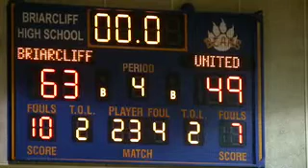Briarcliff vs. Lincoln Hall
NORTH COUNTY NEWS PRESENTS
Section 1 Class B Basketball Playoffs